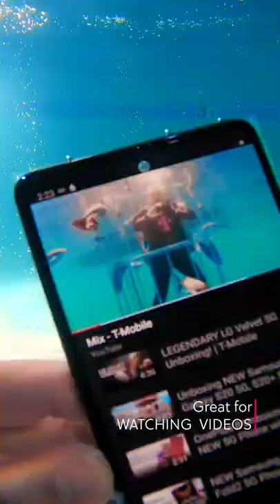Short Underwater Unboxing in 60 Seconds - Askdes & a Galaxy S20 FE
Check out my version of our Underwater Unboxing of the all new Samsung GalaxyS20FE!

The S20 "Fan Edition" is a 5G smartphone that's easy on your wallet ($699) and come with just about every high-end feature you could want - and let me tell you, you're not going to be disappointed! The FE ROCKS!!!

The SamsungGalaxyS20FE features include
• 120Hz 6.5" Infinity-O display
• Qualcomm Snapdragon 865 Processor
• It's T-Mobile 5G ready
• 4500 mAh Battery
• 12MP Wide Main Camera
• 12MP Ultra Wide Camera
• 8MP Telephoto Camera
• 32MP Front Facing Selfie Camera
• Shoots in 4K 60fps & has Pro Video mode!
• 6GB RAM & 128GB Storage with MicroSD Card Slot
• Wireless PowerShare

It's available for pre-order starting today and goes on sale next week in T-Mobile & former Sprint stores nationwide!

Enjoy! 😁 Des